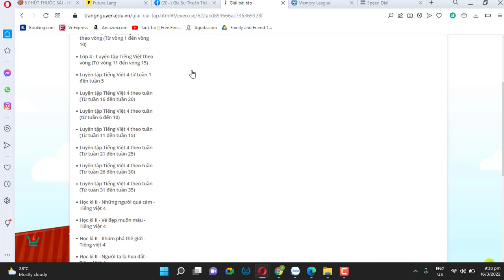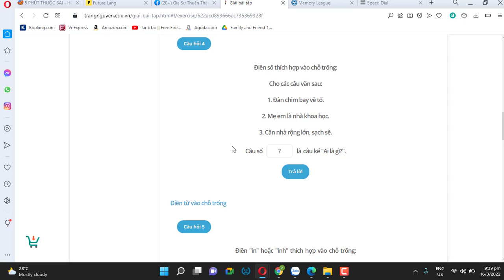TNTV gioai bt